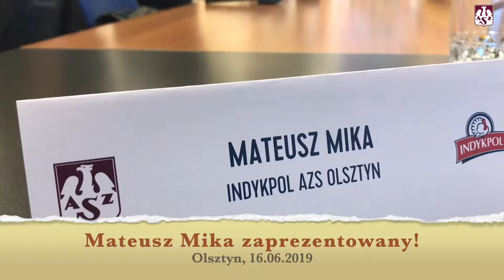Pierwsze chwile Mateusza Miki w Olsztynie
Czym Olsztyn zaskoczył Mateusza Mikę? Jak czuł się nowy przyjmujący Indykpolu AZS Olsztyn? Czego spodziewa się po nowym sezonie? Zobacz pierwsze chwile Mateusza Miki w Olsztynie po oficjalnej prezentacji.